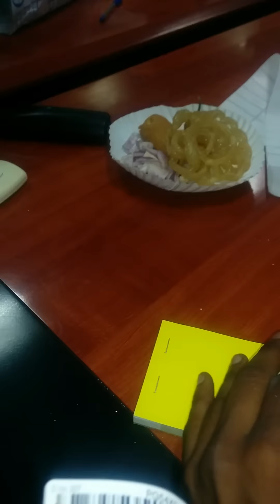MeraEvents teams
MeraEvents teams busy with barcoding of tickets